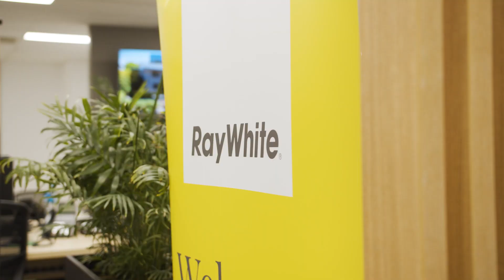Spring 2021 - Market Update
The difference between a good result and a premium result is a direct reflection of the agent and the commitment they have in the sale of your GREATEST asset. Do not accept less than the best, capitalise in this market.